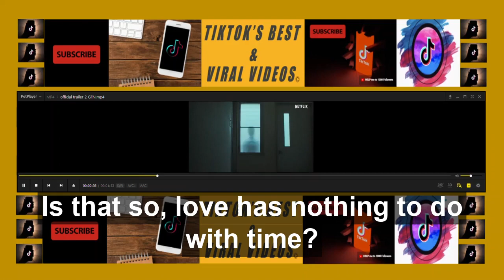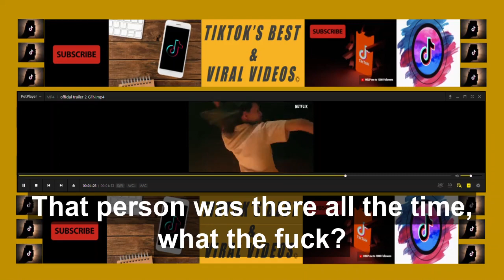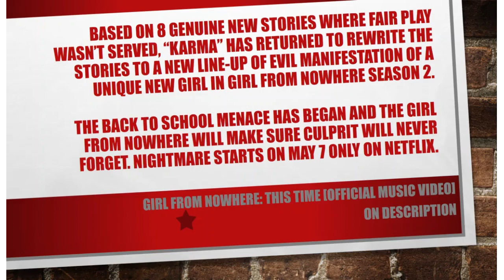GIRL FROM NOWHERE SEASON 2| OFFICIAL TRAILER| COMMENTARY| KITTY CHICHA|[subtitle ✅] | NETFLIX |NANNO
IF YOU HAVE CONCERNS or QUESTIONS about certain parts of the VIDEO. PLEASE COMMENT HERE FIRST or MESSAGE ME. I WILL ATTEND & ANSWER IT ACCORDINGLY. THANK YOU! 😊💛💚🧡

Based on 8 genuine new stories where fair play wasn’t served, “karma” has returned to rewrite the stories to a new line-up of evil manifestation of a unique new girl in Girl From Nowhere Season 2.

The back to school menace has began and the Girl From Nowhere will make sure culprit will never forget. Nightmare starts on May 7 only on Netflix.

Directed by: Pairach Khumwan (Girl From Nowhere, Siam Square), Khomkrit Treewimol (Girl From Nowhere, Dear Dakanda, The Bedside Detective), Sittisiri Mongkolsiri (Girl From Nowhere, Inhuman Kiss), Paween Purijitpanya (4Bia, Body), Surawut Tungkarak, Jatuphong Rungrueangdechaphat (Girl From Nowhere, Quarantine Stories)

[จากข่าวจริง 8 เรื่องที่ไม่ได้รับความยุติธรรม“ กรรม” กลับมาเขียนเรื่องราวใหม่ในรูปแบบของสาวแปลกหน้าใหม่ใน Girl From Nowhere ซีซั่น 2

การนับถอยหลังกลับไปโรงเรียนได้เริ่มขึ้นแล้วและ Girl From Nowhere จะทำให้แน่ใจว่าผู้กระทำผิดจะไม่มีวันลืม
บทเรียนเริ่มตั้งแต่วันที่ 7 พฤษภาคมบน Netflix เท่านั้น

กำกับการแสดงโดย: ไพรัชคุ้มวัน (Girl From Nowhere, Siam Square), คมกฤชตรีวิมล (Girl From Nowhere, Dear Dakanda, The Bedside Detective), สิทธิศิริมงคลศิริ (Girl From Nowhere, Inhuman Kiss), ปวีณภูริจิตปัญญา (4Bia, กาย), สุรวุฒิตุงคะรักษ์ , จตุพงศ์รุ่งเรืองเดชาภัทร (Girl From Nowhere, Quarantine Stories)]